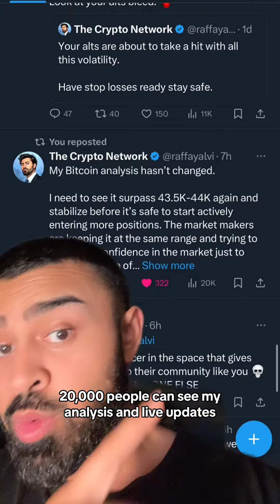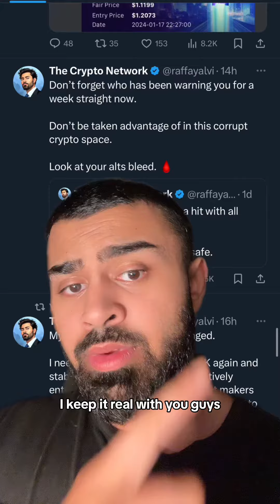Crypto Market Update - January 18th, 2024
⭐️Find out what I'm buying and selling in real-time.

⭐️ Nothing I say is financial advice, everything is purely my opinions.

⭐️ The Crypto Network | Raffay Alvi